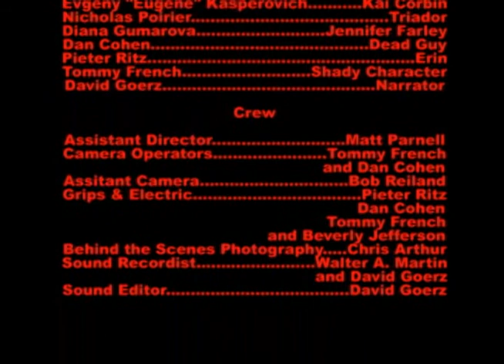Armageddon Wars Earth's Aftermath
Based on the "Armageddon Wars" books, Earth's Aftermath is about Ross Allen who was able to find some shelter in an abandoned building on post-apocalyptic Earth. With what little food he found, the building isn't as abandoned as he first thought for there are some people who will do anything to get his food, even if it means killing him. Trapped, Ross must find a way to escape the abandoned building and survive what remains of Earth.